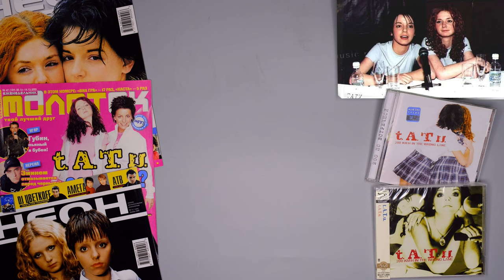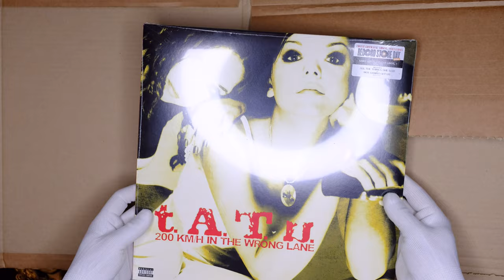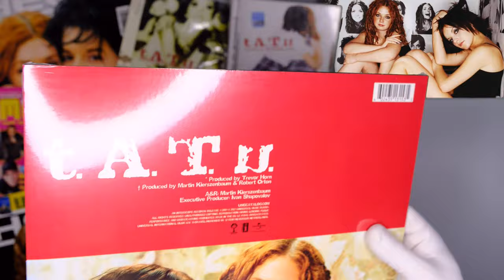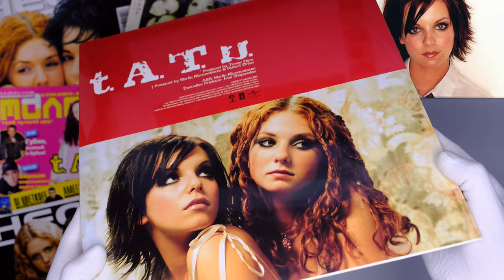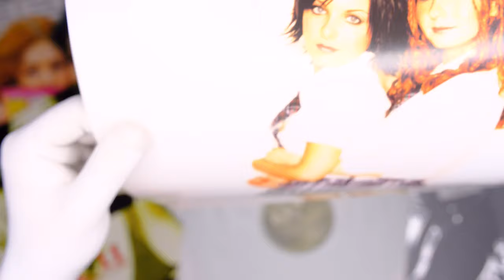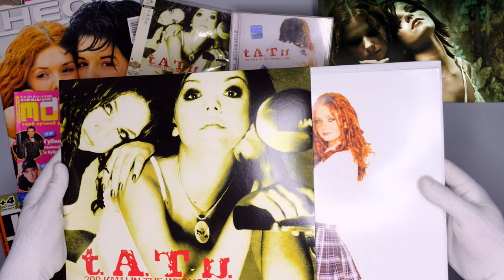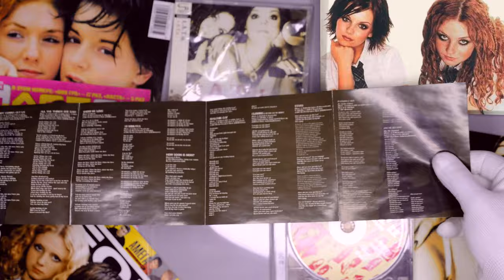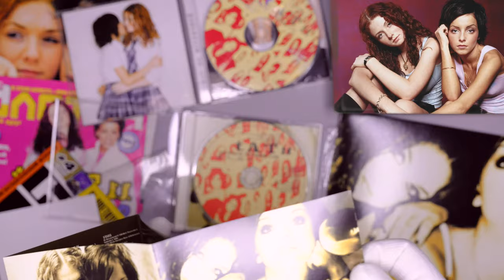t.A.T.u. — 200 km/h In The Wrong Lane 2021 Vinyl Special Edition [Unboxing] + 2 CD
17 июня вышел необычный винил, приуроченный к 20-летию дебютного альбома группы "Тату" — "200 по встречной". Давайте же скорее его распакуем!